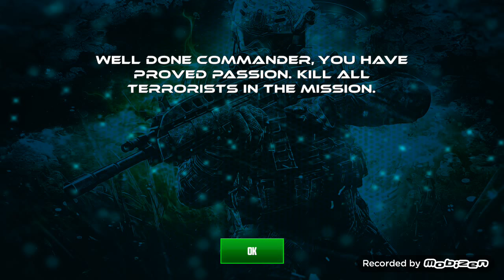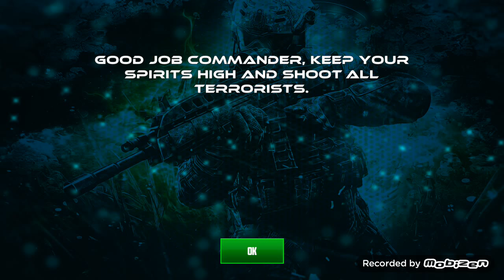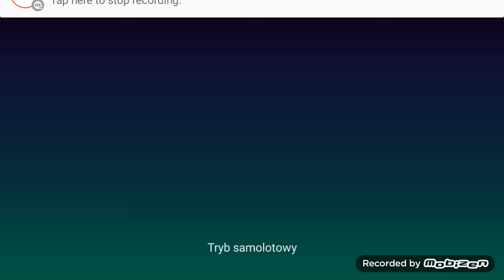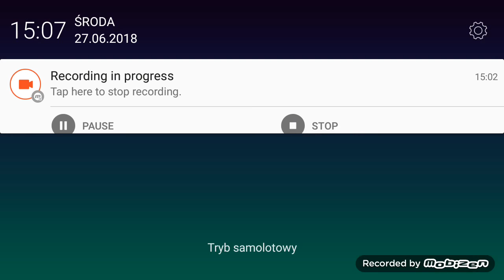Symulator żołnierza oddziałów specjalnych! - Frontline Special Forces #1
Witajcie w kolejnym gameplayu na kanale MichalMedia! Tym razem zajmiemy się FPS'em opowiadającym (tak jakby) o zmaganiach żołnierza oddziałów specjalnych. Jako iż gra dzieli się na kilka misji postanowiłem, że zrobię z niej miniserię. Enjoy!

Muzyka w tle (występująca tylko w menu) i nagrany gameplay pochodzą z gry

Za stworzenie tej gry odpowiada Highways Games